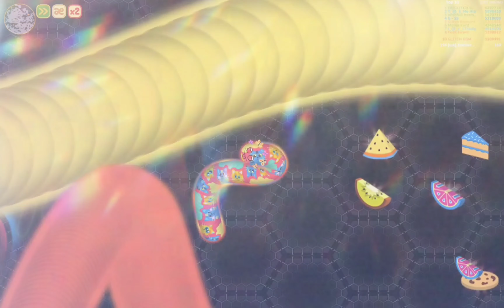Wormate.io - Heartless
Hiiiiiiiiii,
Finally, after 2 week, my best video ever !
Goal for this video : 10k views and 500 likes !